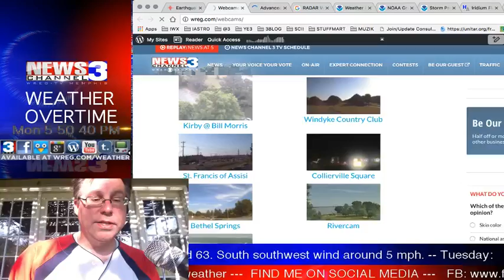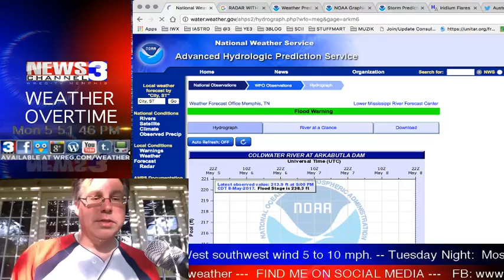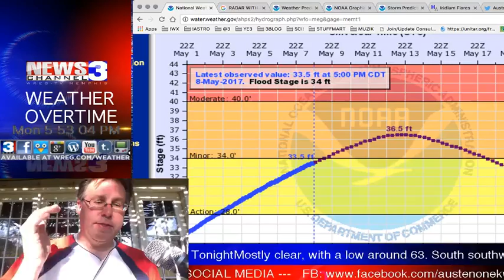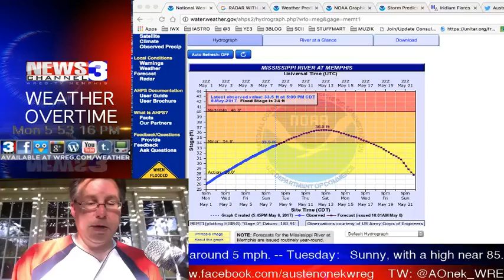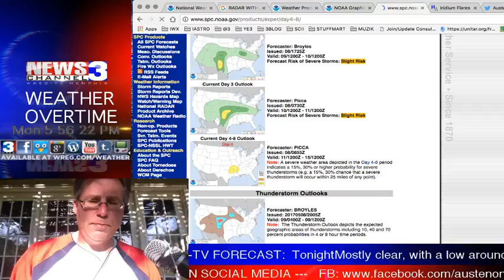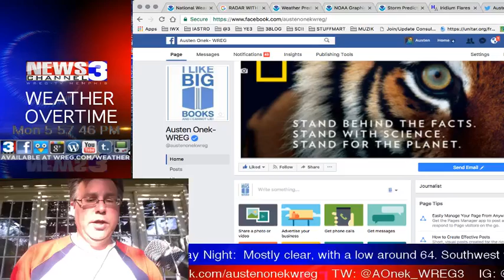WREG-TV Weather Overtime for MONDAY PM 5.8.17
WREG Meteorologist Austen Onek takes an in-depth look at the forecast for the upcoming rest of the week, including chances for rain/thunder and/or severe weather by week's end.